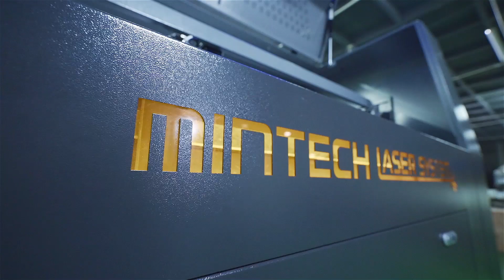Laser cutting machine with high clear effect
High specification bring you high level processing experience